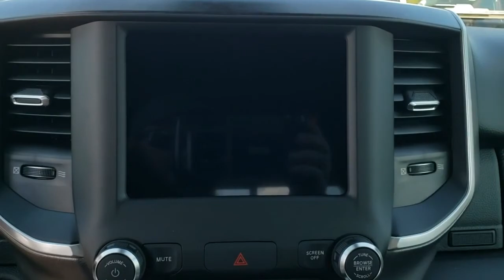2020 Ram 1500 Tulsa, Broken Arrow, Bixby, Claremore, Owasso, OK DT3833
Crystal Metallic New 2020 Ram 1500 available in Owasso, Oklahoma at Jim Glover Chrysler Dodge Jeep RAM Fiat. Servicing the Tulsa, Broken Arrow, Bixby, Claremore, OK area.
2020 Ram 1500 Big Horn/Lone Star - Stock#: DT3833 - VIN#: 1C6SRFFT0LN151597

$9,436 off MSRP! Crystal Metallic 2020 Ram 1500 Big Horn/Lone Star 4WD 8-Speed Automatic HEMI 5.7L V8 Multi Displacement VVT ABS brakes, Compass, Electronic Stability Control, Heated door mirrors, Illuminated entry, Low tire pressure warning, ParkView Rear Back-Up Camera, Remote keyless entry, Traction control.brbrThank you for shopping at Jim Glover Dodge Chrysler Jeep Ram Fiat! We are committed to providing an excellent customer service experience during your vehicle purchase. We know you have options when choosing where to buy your next vehicle, here are a few reasons why your best choice is right here at Jim Glover Dodge: -Honest and transparent pricing -No pressure environment -Free Carfax history report -Most value for your trade-in -The Glover Guarantee -Engines for Life -Five day exchange program -Free delivery within 100 miles.brbrbrThank you for choosing Jim Glover Dodge Chrysler Jeep Ram Fiat, we appreciate the opportunity to earn your business for life. Whether you are looking for a new Dodge, Chrysler, Jeep, Ram, Fiat or pre-owned car, truck, or SUV you will find it here. We have helped many customers from Tulsa, Oklahoma City, Sand Springs, Broken Arrow, Owasso, Sapulpa, Claremore, Okmulgee, Stillwater, Muskogee, Bartlesville, Joplin, Coffeyville and Ft. Smith find the vehicle of their dreams! Jim Glover Auto Family make every reasonable effort to insure our Internet Pricing is accurate and reflects available discounts and incentives.  We are only humans working with computers.  To qualify for advertised price, customer must finance advertised vehicle through Chrysler Capital WAC. See Dealer for Details. Price includes $2,000 Trade-in Assistance. $2,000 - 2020 National Retail Consumer Cash 20CL1. Exp. 10/31/2019, $1,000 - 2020 Truck Owner Conquest Bonus Cash 38CL7. Exp. 10/31/2019, $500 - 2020 Retail Bonus Cash 20CLA1. Exp. 10/31/2019, $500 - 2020 Big Horn/Lone Star Retail Bonus Cash 38CL6. Exp. 10/31/2019, $500 - Chrysler Capital 2020 Bonus Cash 20CL5. Exp. 10/31/2019